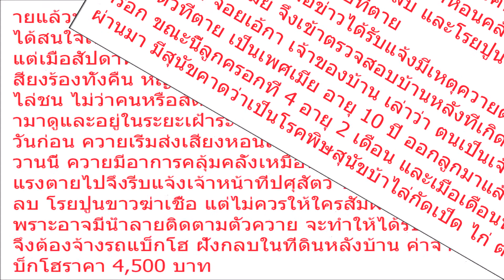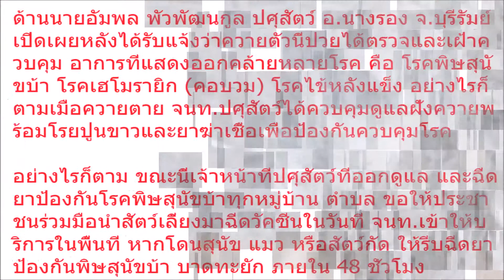ระบาดหนัก!! ควายคลุ้มคลั่ง เจ้าของเล่าเหตุการณ์ ก่อนควายหมดแรงตาย เผยสาเหตุระวังให้มาก